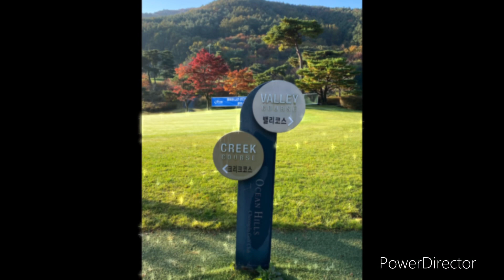청도 오션힐스CC/시월 마지막/가을골프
청도  오션힐스CC애서  시월  마지막  운동을~~
멋진  가을단풍과  파아란  하늘아래 친구들과  함께💕